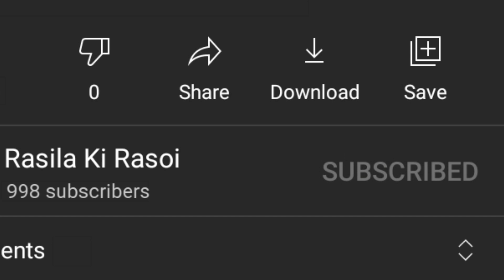MULTI PURPOSE SEV || RASILA KI RASOI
BESAN
SALT
 OIL
WATER